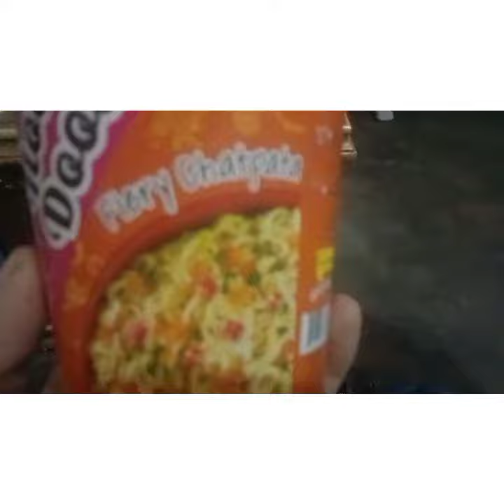spicy Maggi ki video channel Amal Anaya volok channel 👍